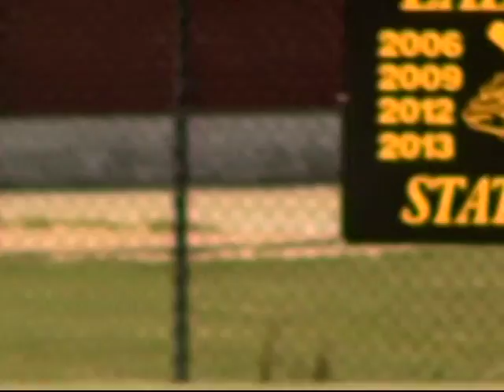Red bay vs Vernon Softball 5-1-2018 only on WRMG-TV-12/97